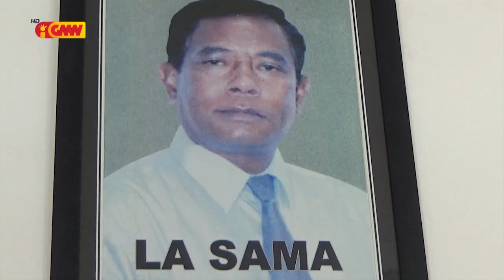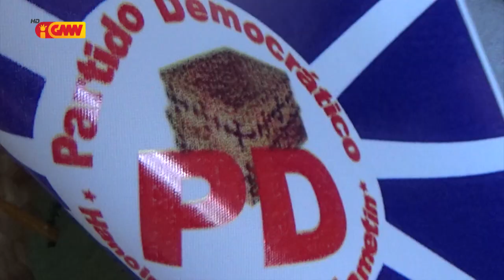Mariano Assanami: PD prontu servi hodi defende povu nia interese